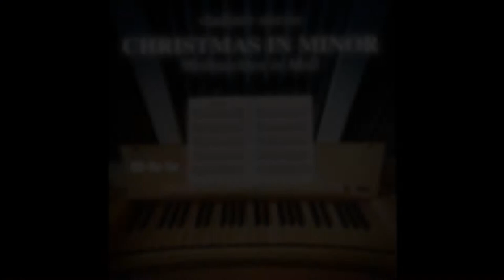🔴 WEIHNACHTSMARKT GOSLAR - In der historischen Altstadt ist man gerne unterwegs - Weihnachtsfeeling!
Der Weihnachstmarkt in Goslar wird wegen seiner schönen Lage in der historischen Altstadt von vielen Menschen immer sehr gerne besucht! ... Hier kommt besinnliche und beschauliche Weihnachtsstimmung auf! ...
TEILEN Sie das Video bitte mit Ihren Freunden! ...